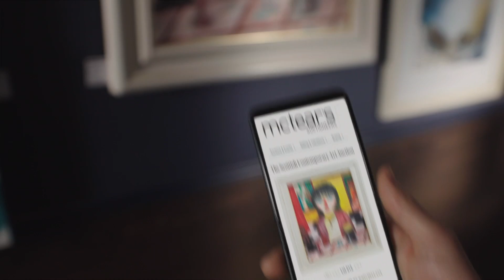ITV Evening News Ending. STV Version fleeting What's on Scotland opening 24/6/2022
This is how The ITV Evening News ended early in the STV region as STV is not owed by ITVplc STV are free to air a STV promo before a STV ident at 7pm